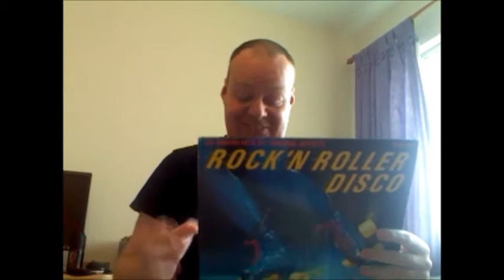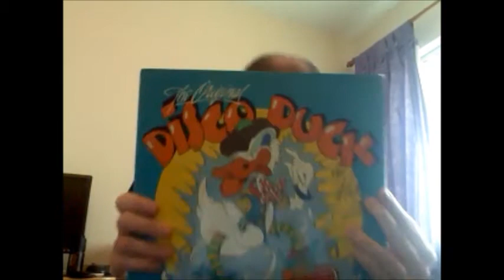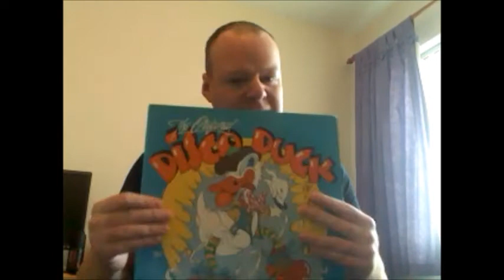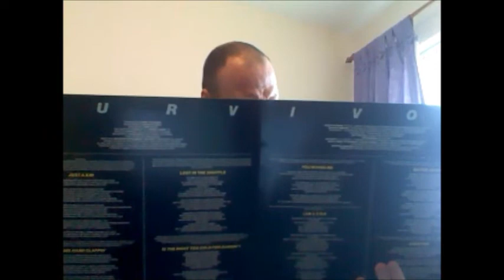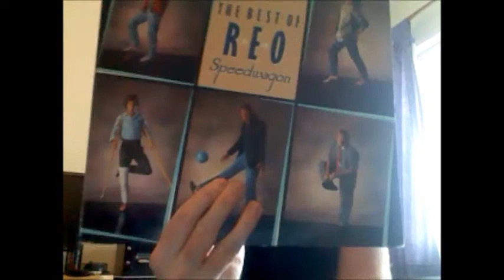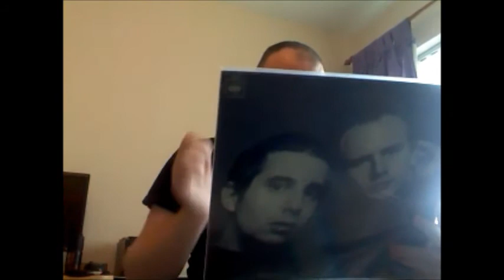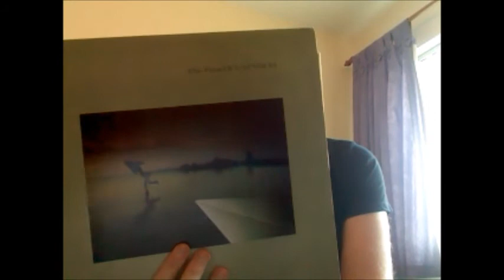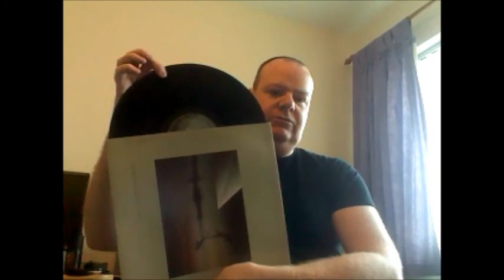THE NEW VINAL COLLECTION PART 3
Final Reviews on Rock N Roller Disco, Rick Dees Disco Duck, Randy Bachman - Survivor, BTO Four Wheel Drive, REO Speedwagon - Simon & Garfunkel - Bookends, The Best Of Rainbow